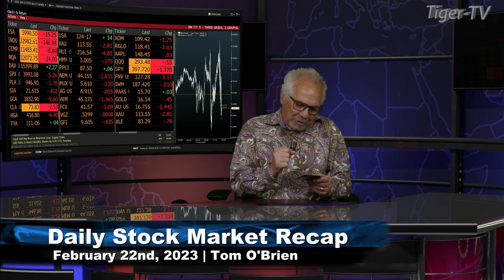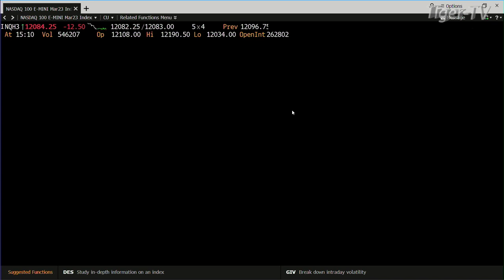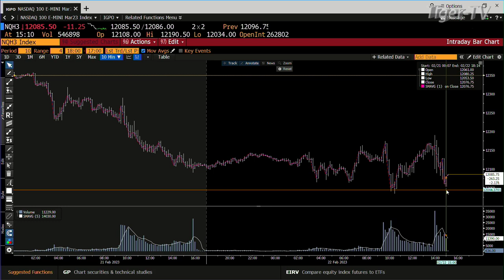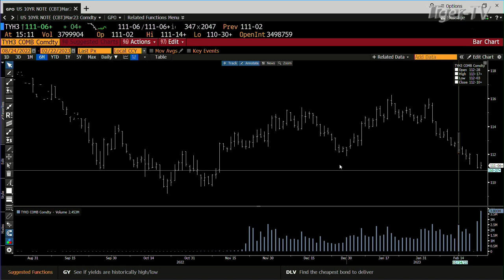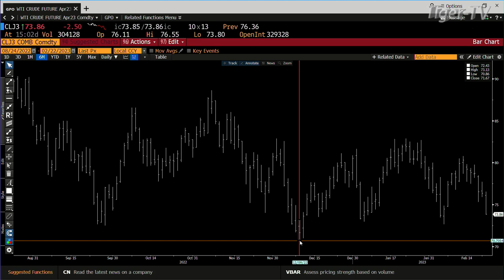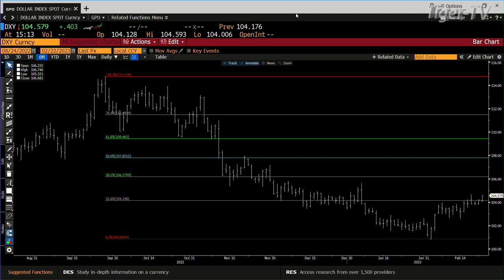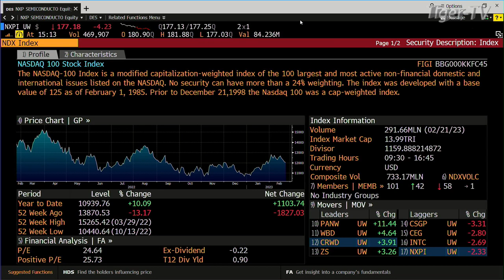February 22nd Daily Market Recap - 2023